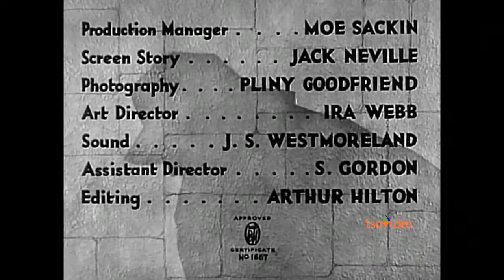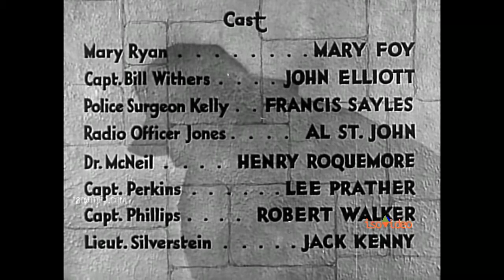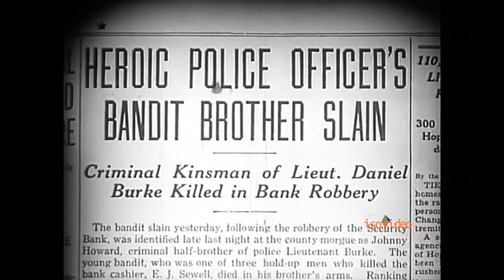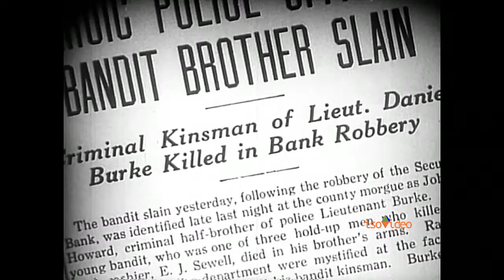Midnight Phantom (1935)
Starring Reginald Denny, Claudia Dell and Lloyd Hughes